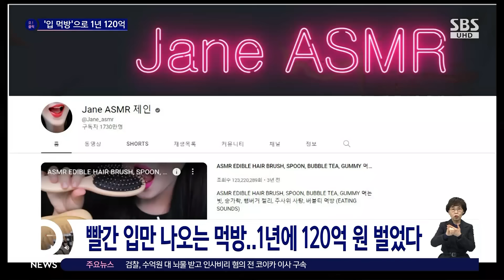빨간 입만 보여주는 먹방, 1년에 벌어들이는 돈이… / SBS / 오클릭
〈오! 클릭〉 두 번째 검색어는 '입만 나오는데 연 120억 수익'입니다.

얼굴을 가리고 입만 보여주며 먹방을 하는 한국인 유튜버가 세계적으로 큰 인기를 얻은 가운데, 이 유튜버의 연수익이 120억 원을 넘는 것으로 알려져 화제입니다.

이 채널 구독자 수는 현재 1,730만 명 넘는데요.

유튜브 분석 사이트 '녹스 인플루언서'에 따르면 해당 채널에서 벌어들이는 하루 수익은 3,415만 원, 월로 환산하면 약 10억 2,470만 원, 연수익은 무려 124억 6,700만 원에 이릅니다.

유튜버 정체를 궁금해하는 사람들이 많지만, '1999년생 한국인 여성'이라는 정보만 온라인상에 떠돌 뿐 정확히 밝혀진 게 없는데요.

2012년에 채널을 개설한 뒤 한 번도 얼굴을 공개하지 않아서 궁금증을 불러일으키고 있습니다.

누리꾼들은 "10년 넘게 먹방러라니 대단하다", "걸어 다니는 기업이네" "한국을 알리는 음식도 먹어주고 좋은 일도 많이 하세요" 등의 반응을 보였습니다.

(화면출처 : Jane ASMR)